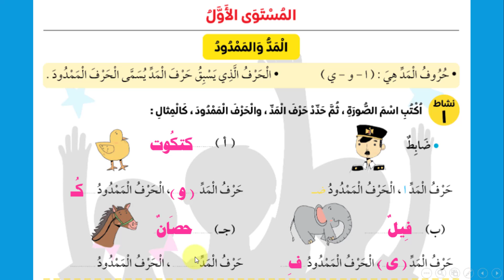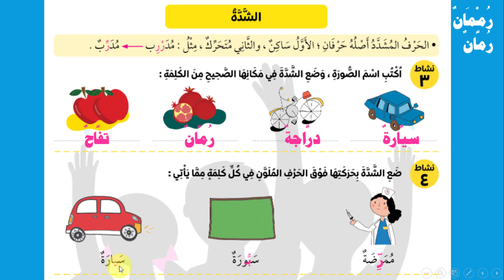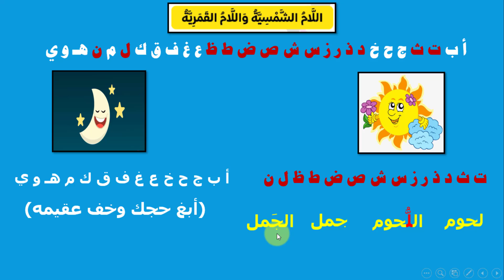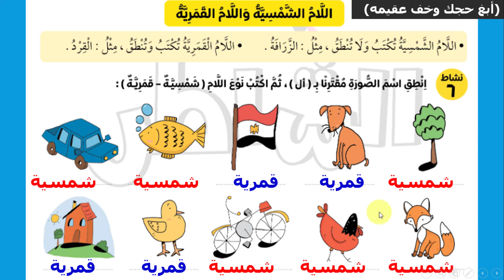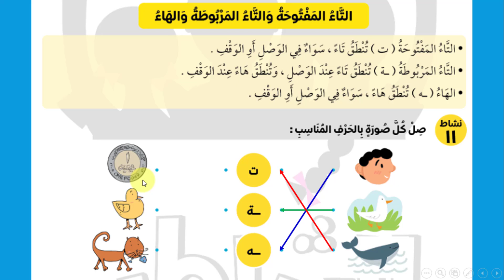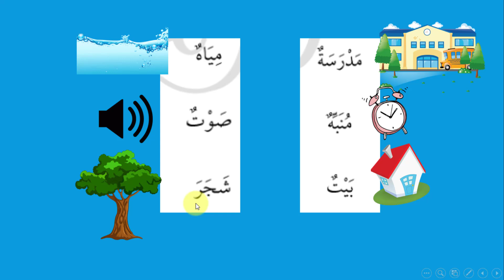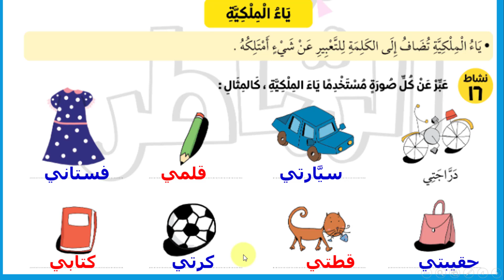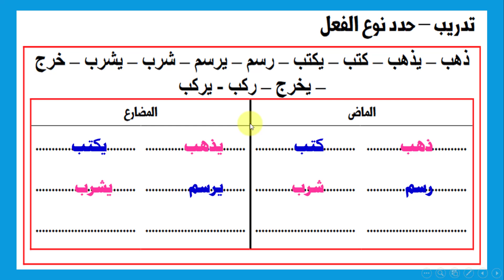كورس النحو الصيفي لغة عربية للصف الثاني الابتدائي الترم الاول 2024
متجرنا على ايجي ميرش ( تقدر تشتري تيشرتات تناسبك)